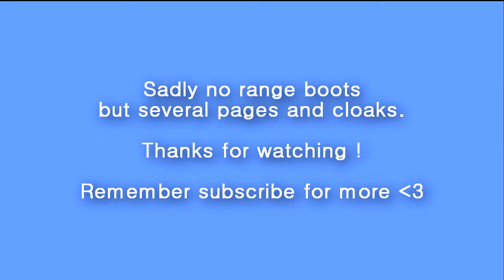RuneScape 2007 Clue rewards from 30 chest -level 2 clues-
Finsquirrel killed vampires for level 2 clue scrolls in RuneScape 2007. Hoping to get range boots. She made 30 scrolls and here is result of them.
(Now fixed version. Earlier version had a mistake somehow there was 4 min empty part hanging, sorry about that.)

Runesquirrel YouTube channel has been devoted to providing reviews of Video Games, Gameplay reviews, Videogame walkthroughs, and Gameplay Commentaries.

"RuneScape" "finsquirrel" "runesquirrel" "clue scroll" "level 2 clue" "medium clue" "clue rewards" "chests" "RuneScape 2007" "Range boots" "cloak" "page" "prayer book pages" "purple candies" "vampires" "skilling" "levels" "30 clue chest"